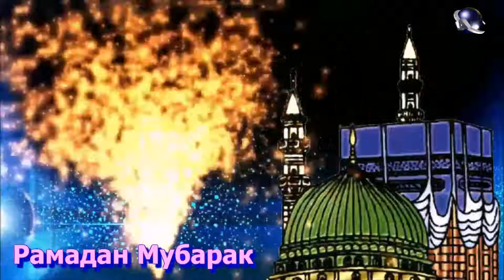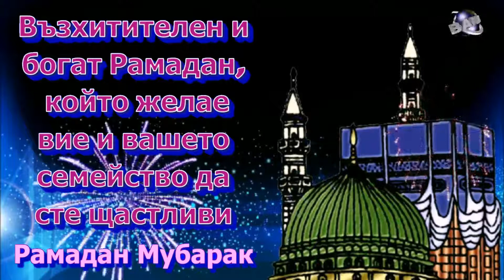Bulgarian Language Ramadan Mubarak Ramazan Mubarak greetings Whatsapp download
Ramadan  Mubarak  Ramazan  Mubarak greetings Whatsapp download

We wish everyone a happy and blessed holy month of Ramadan.
Ramadan Mubarak

Ramazan Mubarak

Whatsapp status Ramadan Mubarak/ Ramazan Mubarak

Whatsapp for muslims

Wishing you a happy Ramadan
Wishing you a happy Ramazan

Ramadan greetings for friends
Ramazan greetings for friends

Ramadan greetings for family
Ramazan greetings for family

i am not making any profit out of this, i am just  sharing their music,